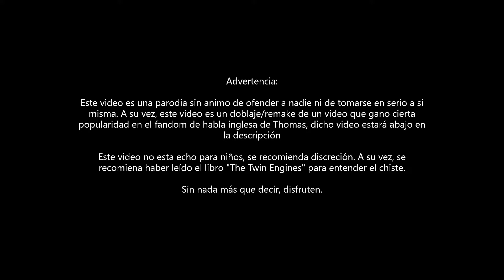(Railway's Random Tales #1) El vagón especial